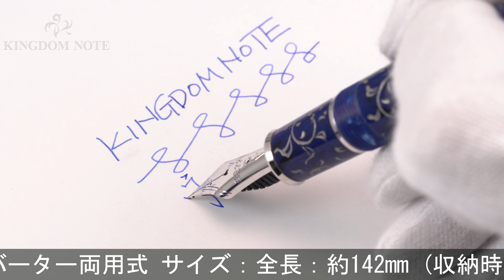PLATINUM プラチナ 万年筆 #3776 セルロイド唐草 沈プラチナ #55 カラクサ 細字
尻軸多少のスレが見られますがその他概ね綺麗なコンディションです。首軸まで彫刻が施された美しく上品な一本です。

本体材質：セルロイドに沈プラチナ
ペン先材質：14金
字幅：細字
機構：カートリッジ、コンバーター両用式
全長：約150mm (筆記時)
胴軸径：約13mm
キャップ径：約16mm (クリップ除く)
最大径：約19mm (クリップ含む)
重さ：約20g
付属品：化粧箱/外箱